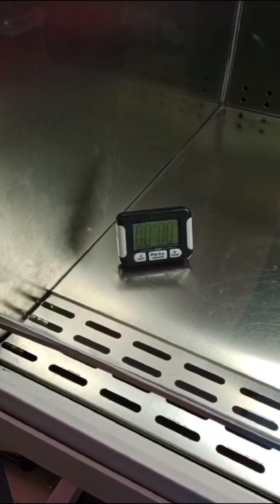PREPARASI SAMPEL TCM DI BSC